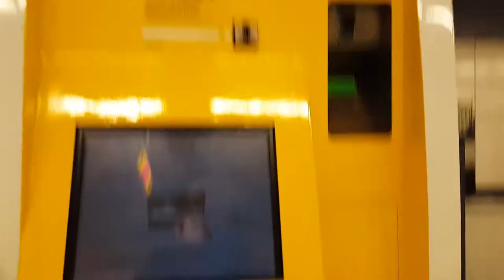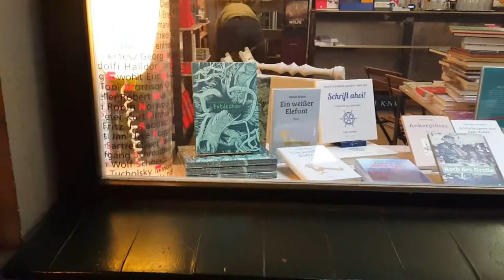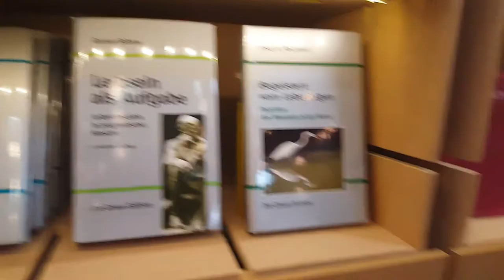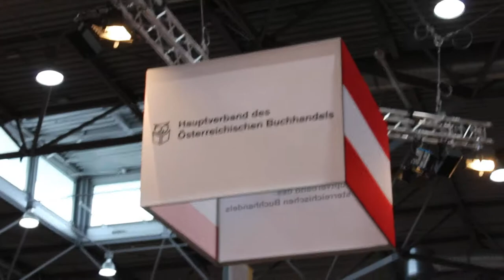Vlog 1: Verzweifelte Jungautorin auf der Buchmesse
Ich versuche jetzt mal sowas wie Vlogs aus dem sogenannten Alltag einer Schriftstellerin. Dass das nicht immer klappt (also der Alltag) zeigte sich auf der Leipziger Buchmesser.